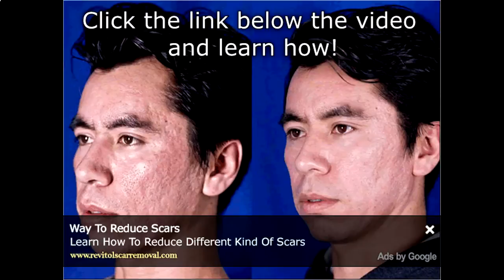Watch Newgel+E Gel For Post Laser Scar, Keloid Scars -Product Demo: Silicone Gel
Best way to reduce scars .At home derma rolling treatment Acne Marks Treatment Products Acne And Acne Scar Treatment revitol stretch mark reviews At home derma pen treatment Treatment For Face Scars buy revitol scar cream At home micro needling Scars Laser Treatment anti wrinkle products anti aging products acne scar treatment Best Scar Ointment anti cream wrinkle best acne treatment Cream Acne Scars treat acne fast Micro needling scarmanagement Acne scarring scartreatment siliconesheet scar removal Acne newgelplus aging cream face creams skin cancer remove acne resurfacing Acne scars acne scars black head white head pus pimple Scars skin care newmedical california treatment Derma pen blackhead whitehead epidermal newgel silicone sheeting Tutorial skincare cosmetic medicine pimples removal cancer pimple lasers irvine orange county howto clear scars laser scar acne skin demo cyst zit pus ointment